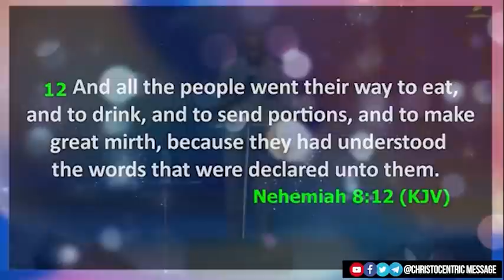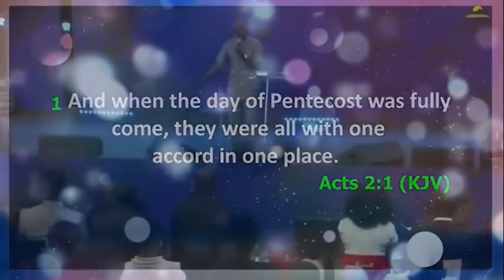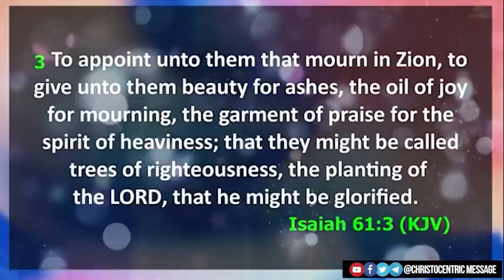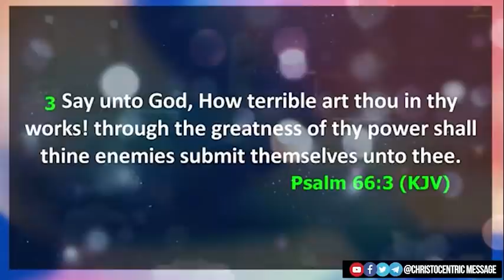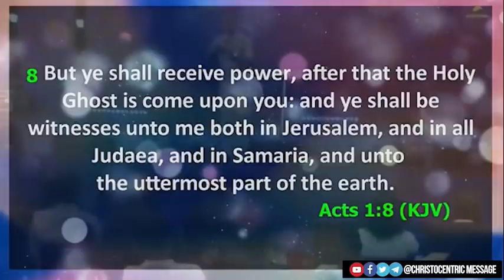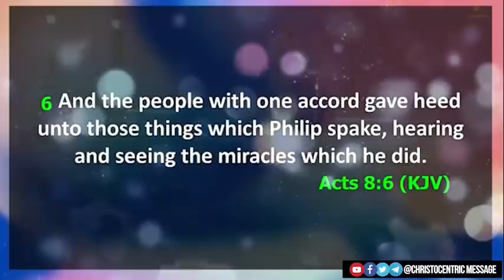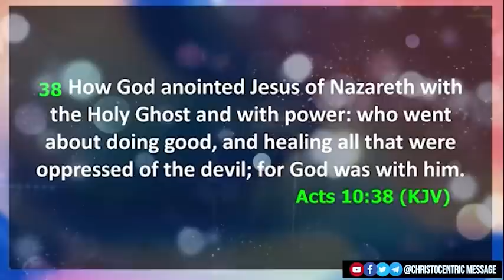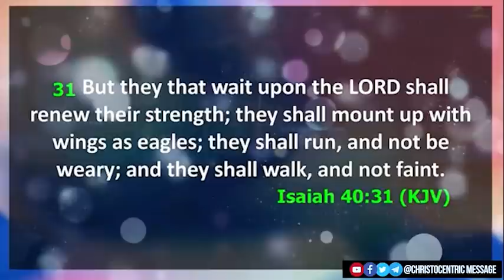ENCOUNTER WITH POWER - Apostle Joshua Selman 2022